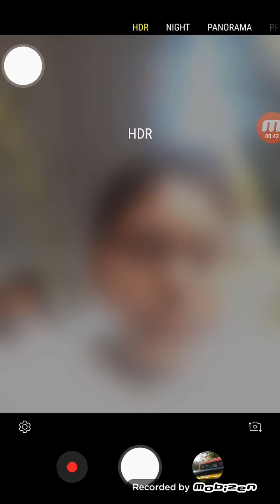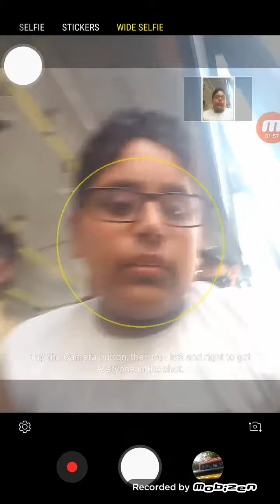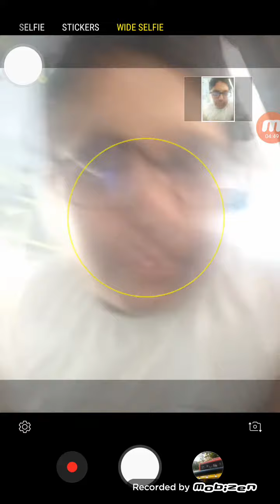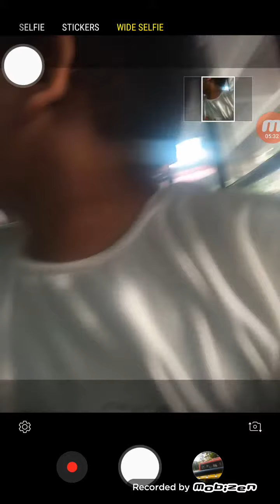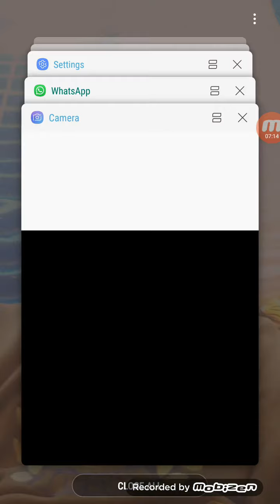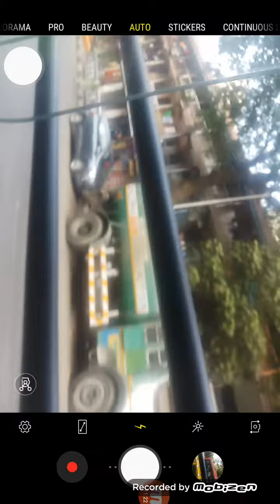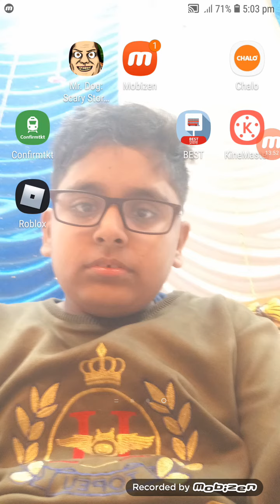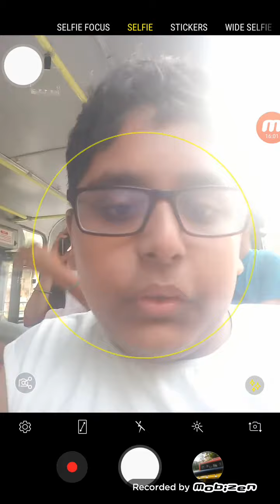Best Bus Travelling From Parel To Dader By Route 201